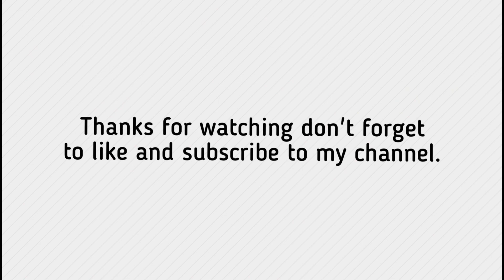Eid Ul Adha Mubarak | Bakra Eid | Qurbani 2023 | Bbq Party | Birthday | Karachi | Vlog